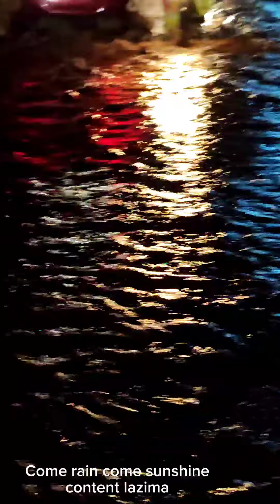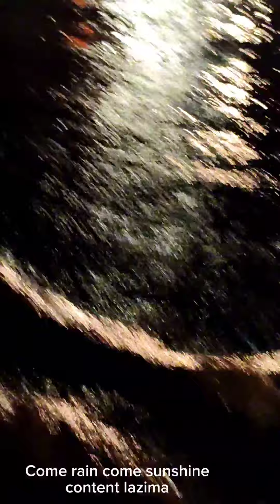Kasarani Clay City swept away by Floods😭😭